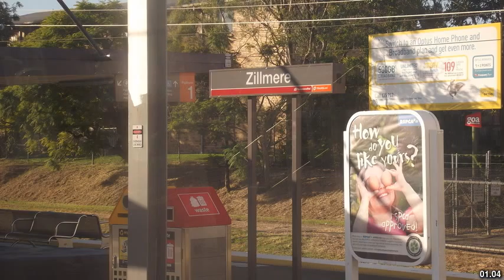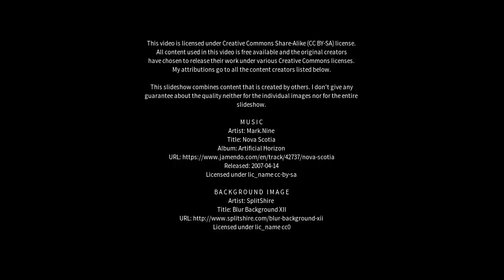Best places to visit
Best places to visit - Zillmere (Australia) Best places to visit - Slideshows from all over the world - City trips, nature pictures, etc.